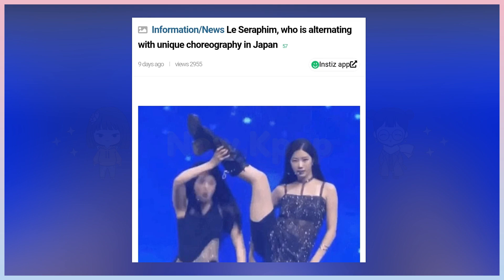LE SSERAFIM’S CHOREOGRAPHY IS DRAWING ATTENTION FOR A “WEIRD” DANCE MOVE